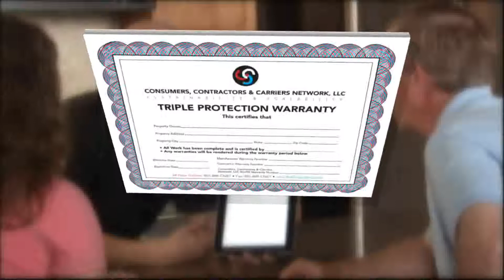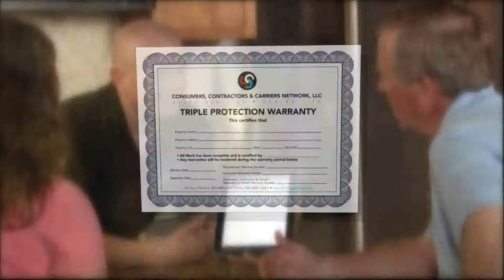Roof Maintenance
Aspen Roof Maintenance